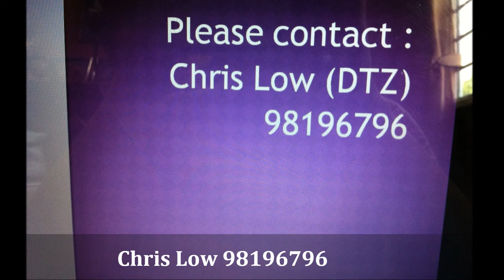Chris Low 98196796